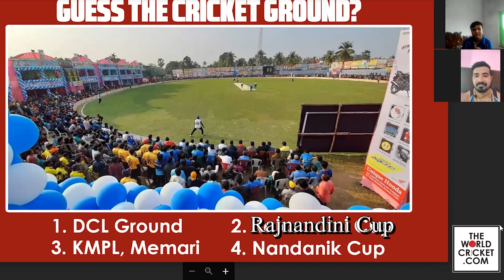THE LOCKDOWN SHOW Ep 02: Interview with Ankur Singh | Bengal Tennis Cricket 1st Ever Web Show